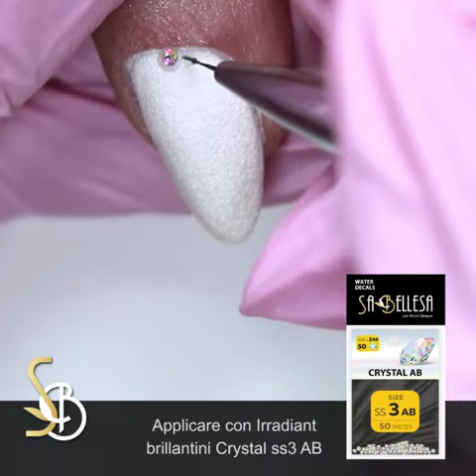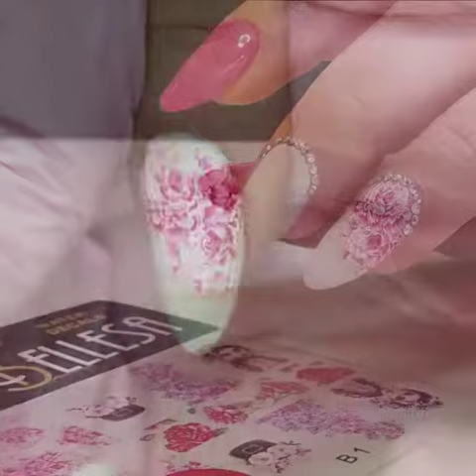Applicazione Water Decal Sa Bellesa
Water decal per decori in 3d💅

Come si usano:

👉Dopo aver realizzato la struttura e applicato il gel colorato, 👉sgrassare e opacizzare l'unghia.
👉Ritagliare la forma desiderata secondo le dimensioni dell'unghia o dell'effetto che si vuole ottenere, rimuovere la pellicola protettiva trasparente e immergere in acqua per qualche secondo con l'aiuto di una pinzetta.
👉Appoggiare l'adesivo sull'unghia, premerlo leggermente per farlo aderire.
👉Sigillate.